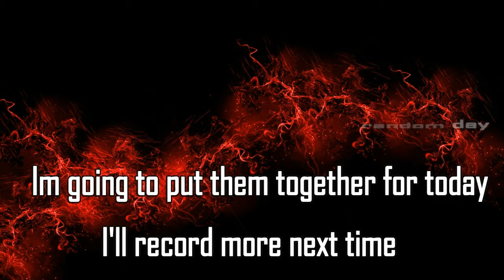Summer time gains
I hate that I had to take shots from a random day but hopefully you all enjoy this video !

Didn't catch the last video ? Here it is

Song: ATLYSS - The Awakening